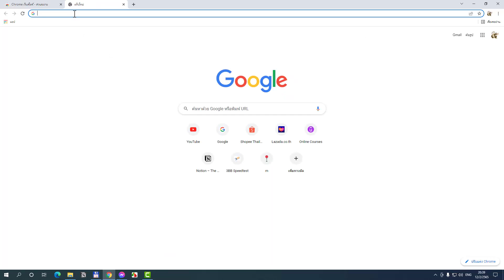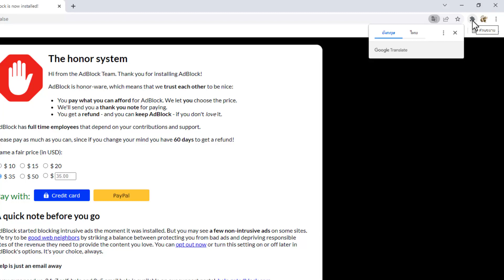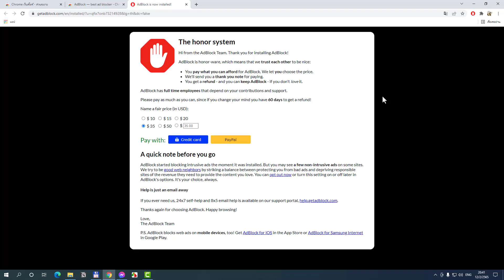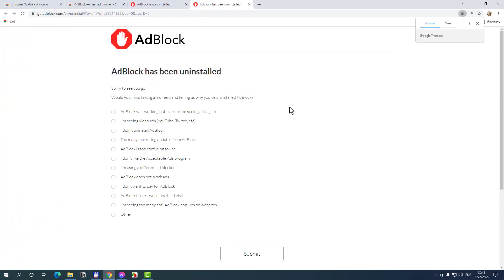ติดตั้งส่วนขยาย AdBlock ปิดโฆษณา บน Google Chrome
แสดงการติดตั้งส่วนขยาย AdBlock เพื่อปิดกั้นโฆษณา pop-up บน Google Chrome